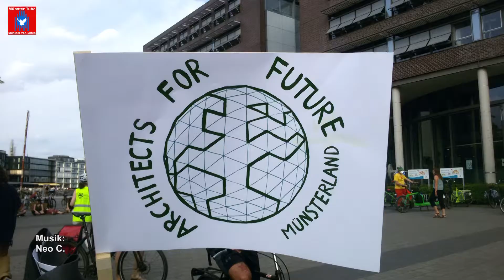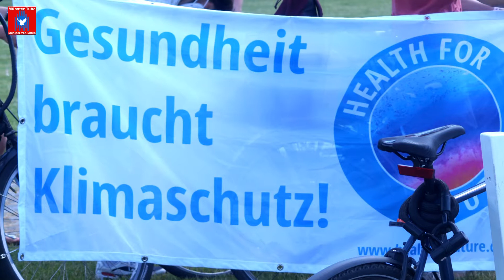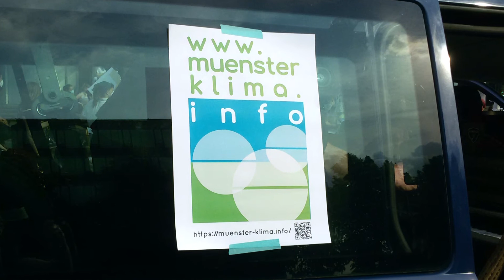Demo in Münster: "B51 stoppen - Verkehrswende und Energiewende jetzt!" - Rede Energiewende-Bündnis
Über  1000 Teilnehmer:innen zählte eine Klima – und Verkehrswende - Fahrraddemo in Münster am 11. Juni 2021 unter dem Motto:  "B51 stoppen - Verkehrswende und Energiewende jetzt!", gegen den Ausbau der B 51 und für eine gerechte Verkehrs- und Energiewende.
Dazu aufgerufen hatte das Bündnis „Klimaalarm“. Die Aktion startete auf dem Schlossplatz  in Richtung B 51. Die Tour endete mit einer Abschlusskundgebung mit zahlreichen Redner:innen auf dem Hafenplatz: Energiewende – Bündnis Münster, BI B 51 Handorf – Mauritz, BI B 51 Telgte, IG Fahrradstadt Münster ,Aktionsbündnis „FMO – Ausstieg jetzt!, Students For Future Münster, Ende Gelände Münster und Arbeitsgruppe Agrarwende des Klimaentscheid – Bündnisses. Musik gab es von Neo C.
Das Video zeigt den Redebeitrag einer Aktivistin des Verkehrswende – Bündnisses Münster, auf der Abschlusskundgebung auf dem Hafenplatz.